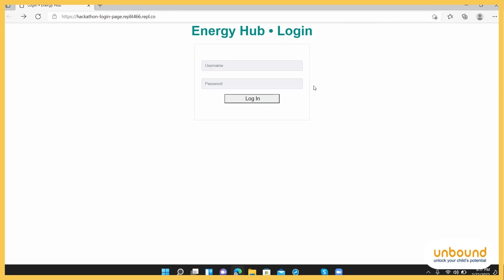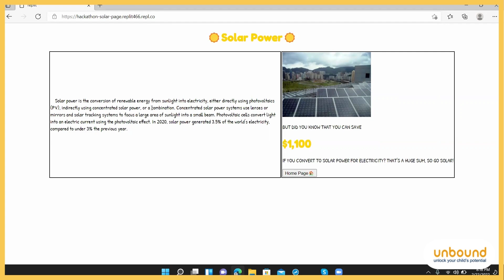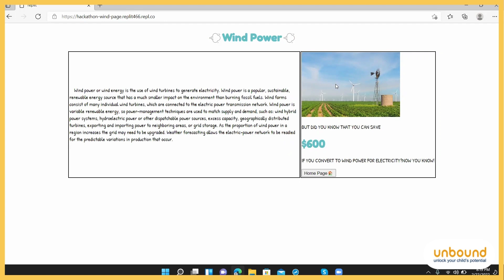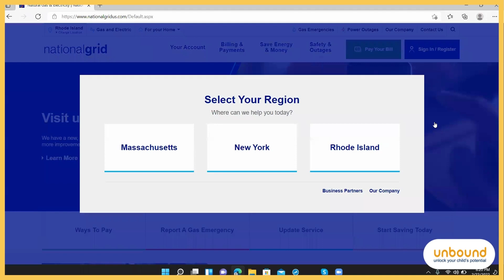HACKATHON 2022 - Team 1 - Torsha Maji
“Reduce the production of emissions using solar energy”

Children at Lets Unbound designed games for their Hackathon projects. The project shows the choice to use renewable or non-renewable energy sources and the consequences of your choice. Projects highlighted on different ways to conserve renewable energy and alternatives for non-renewable energy. Kids showcased their coding skills and designed a tool to calculate an estimate of your electricity or water bill. All you have to do is enter how much water and electricity you use per day. Based on that the website will calculate an estimate of what your bill costs.

Emphasis was laid on the fact that being compassionate for future generations is a way of life.